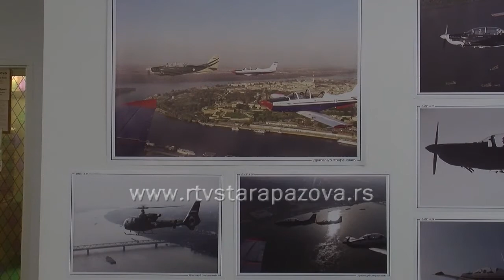Izložba Dragoljuba Stefanovića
U Narodnoj biblioteci “Dositej Obradović” u Staroj Pazovi otvorena izložba fotografija majora Dragoljuba Stefanovića, pilota srpskog vazduhoplovstva. Na ovde izloženim fotografijama prikazano je  nebo posmatrano sa zemlje.